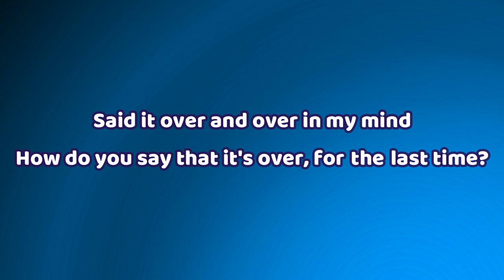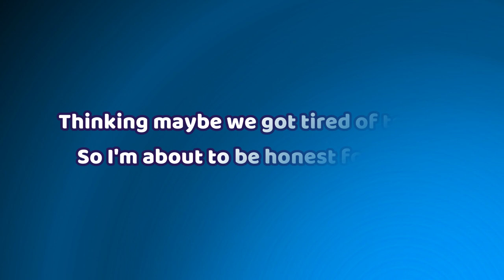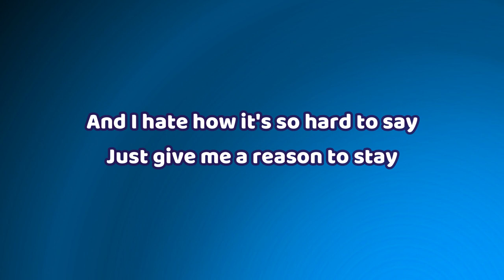🎧 More Thank OK - R3HAB & Clara Mae & Frank Walker | Lyric video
This is a lyric video based on "More Than OK" by R3HAB & Clara Mae & Frank Walker

More Than Ok - R3HAB & Clara Mae & Frank Walker

More Than Ok Lyrics:

Said it over and over in my mind
How do you say that it's over, for the last time?
Thinking maybe I should wait till the morning
But how do you say that it's over for the last time?

We shared the same friends and apartment but lately we don't talk
Only about others problems but never mention ours
I barely recognize those portraits hanging on the walls
Tell me do you think we lost it, 'cause they don't look like us

Feels like we wait for a bigger mistake
'Cause all the small ones are already made
And I hate how it's so hard to say
Just give me a reason to stay
'Cause I want something more than okay
I need something more than okay

I need something more than a okay-okay, okay-okay

It's like I miss feeling nervous when we touch
And I miss feeling certain about us
Thinking maybe we got tired of trying
So I'm about to be honest for once

More Thank Ok Lyrics Video